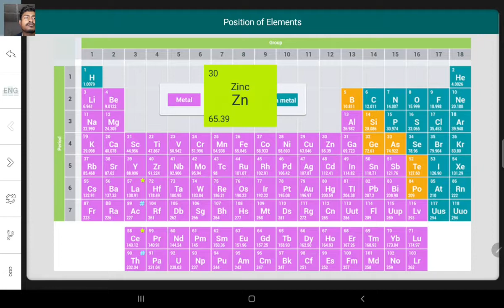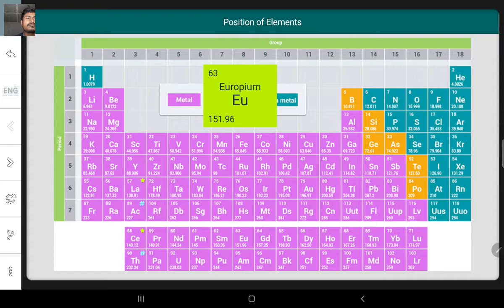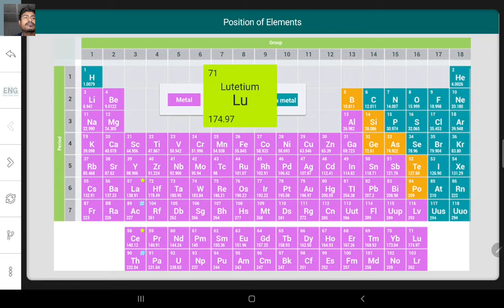Position of Elements